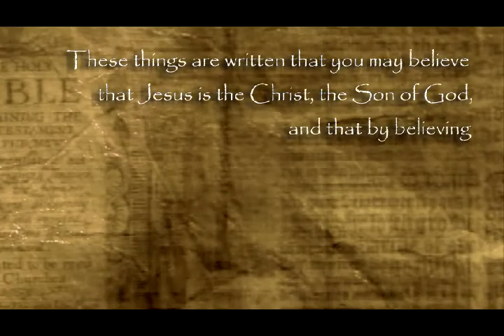Gospel of John Bumper Video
This message series is a continuing journey through the Gospel of John.  The series will take us  into Easter celebrating the sacrifice and resurrection of Jesus Christ.